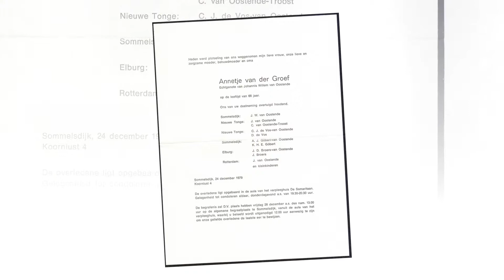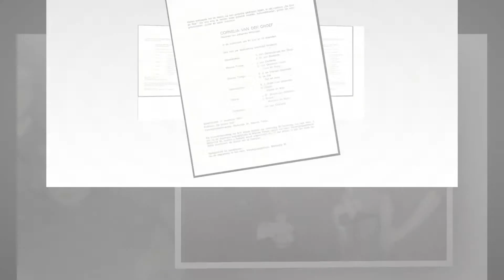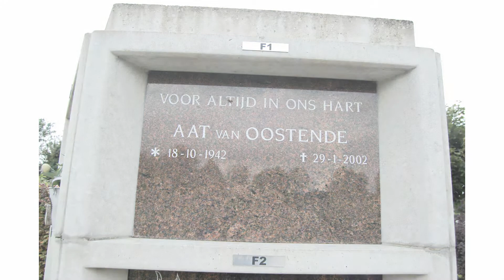How Fragile We Are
Herineringen vervagen maar de pijn blijft